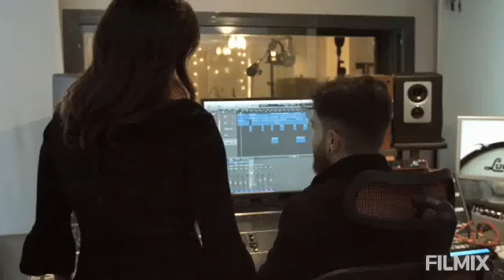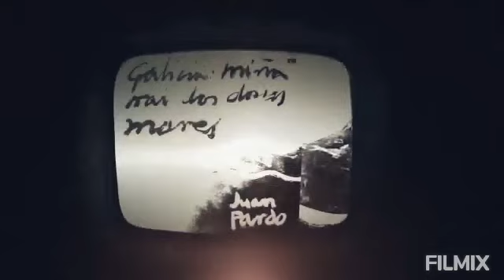JUAN PARDO - Cando me namorei de Juan (2)